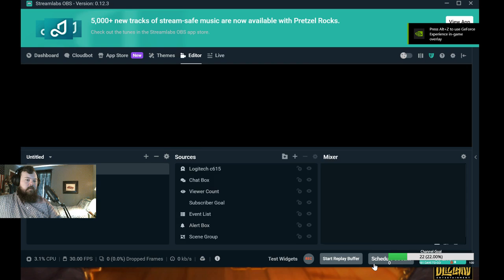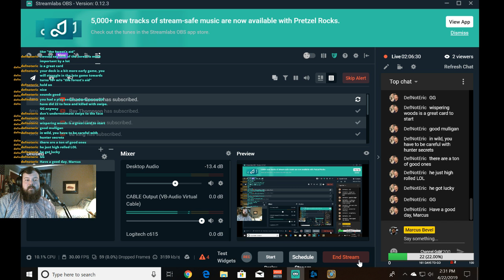Live stream 244!! Hearthstone: A Freshly Built Deck!!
In this stream I'll be playing Hearthstone. So sit back and enjoy the video!